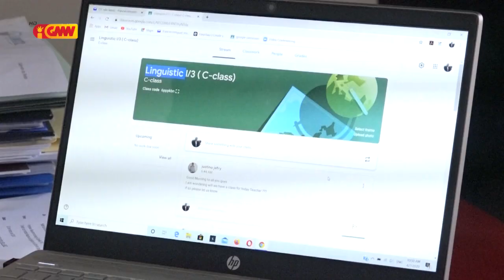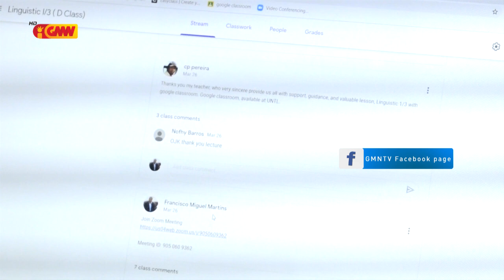MEJD Garante Eduaksaun ba Estudante sira liu husi Média Elektrónika Durante Estadu Emerjensia